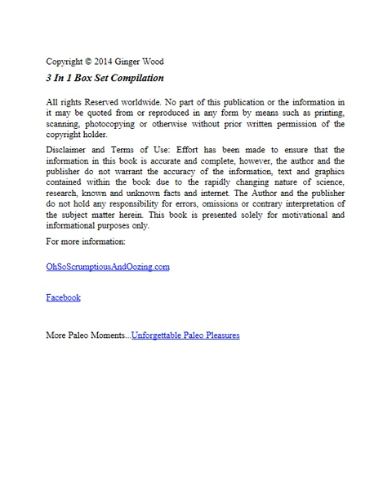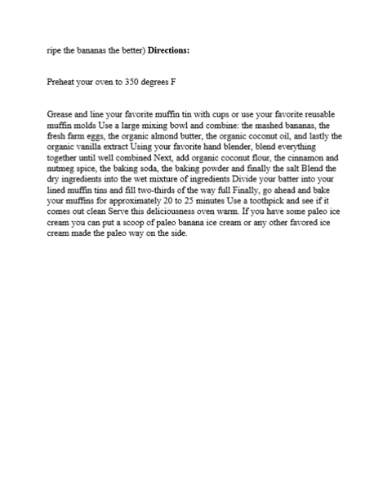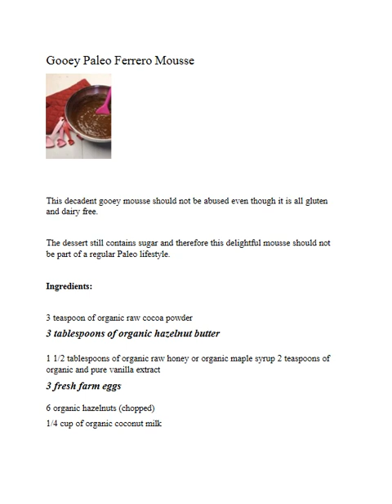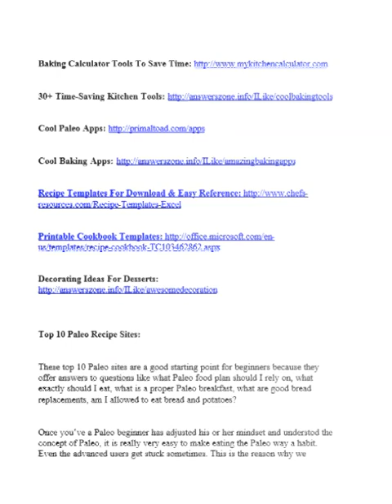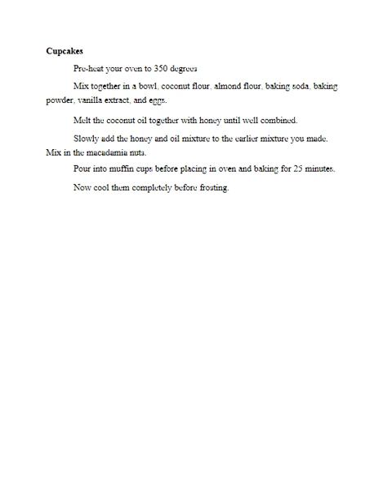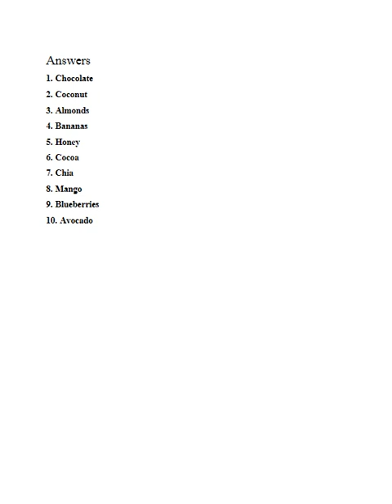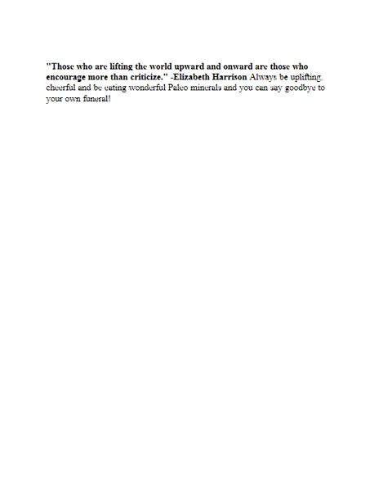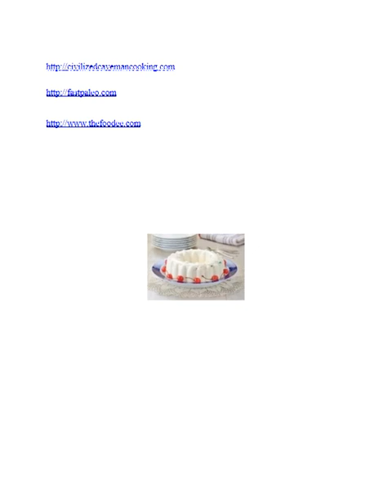45 Best Paleo Dessert Recipes Quick & Easy Low Fat Delicious Recipes For Busy Moms + Paleo Is Like Y